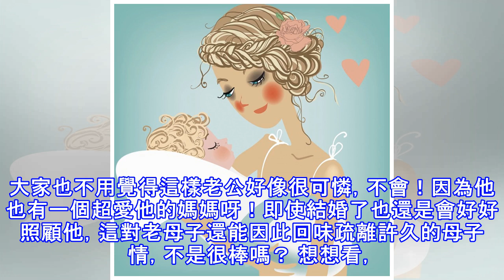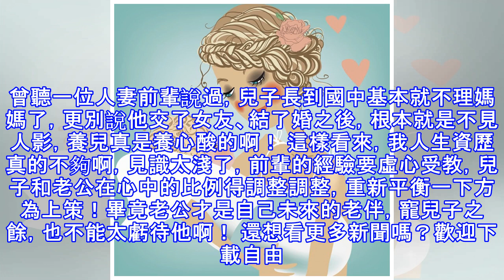‹吐槽吧！人妻›前世情人 秒K.O.今世老公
‹吐槽吧！人妻›前世情人 秒K.O.今世老公 （圖／達志影像）〔文／朵茉〕 因為有感於自己的偏心，我想問問普世人妻，在妳的心裡，今世情人與前世情人，妳更愛哪一個？不知道為甚麼，當我的角色從人妻分化出人母意識之後，對於「婆婆的兒子」和「自己的兒子」，開始出現差別對待。 ▼人母意識凌駕人妻 兒子奪走所有關注 在自己的兒子還未出世前，人妻的心裡、眼裡只有老公，把「婆婆的兒子」視如己出般照顧，真正做到「新娘」這個詞的字面意思：「新的娘」，每日早起為老公做早餐、準備便當、計劃晚餐菜色，換季採買夏衣、冬衣、睡衣、內褲、襪子，所謂「琴瑟和鳴」也不過如此了！ 然而當前世情人、自己的兒子出世後，天地豬羊變色，兒...